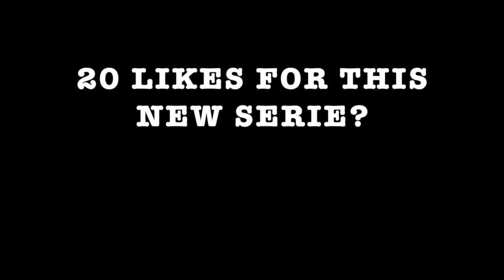EARN OR BURN!! (DISCARD PACKS) GREAT START!!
HEY GUYS!!

INTRO MADE BY: FutGamer HD -- CHECK HIM OUT!!

CHEERS!!